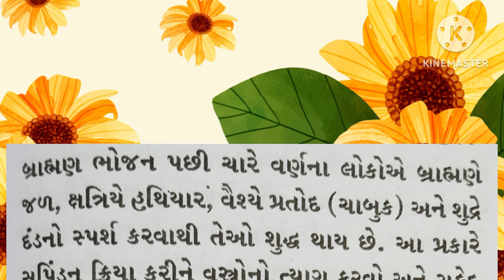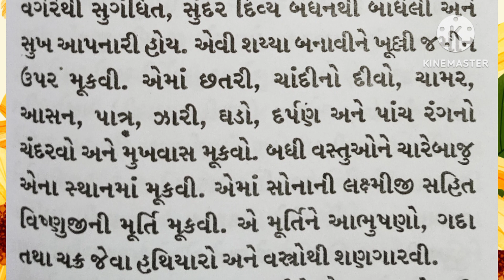શ્રી ગરુડ પુરાણ તેરમો અધ્યાય (ભાગ-૧૦)🌹🌹🙏રાધે રાધે જય જય શ્રી કૃષ્ણ 🙏🌹🌹